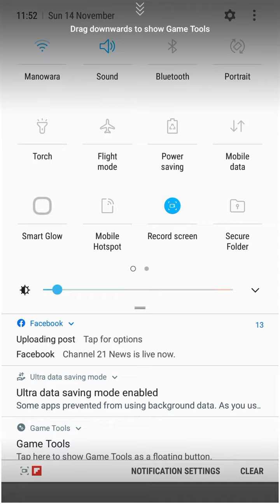Talking tom gold run new gameplay video!